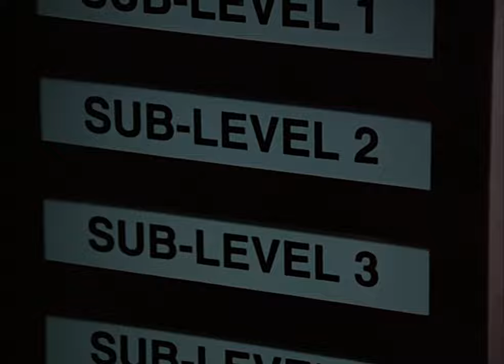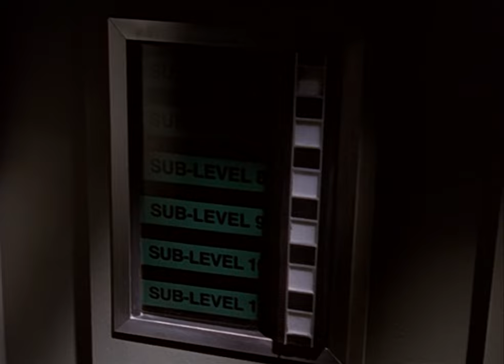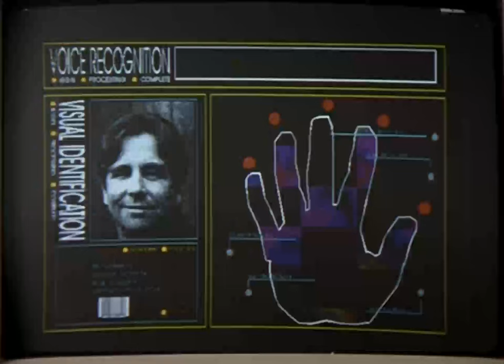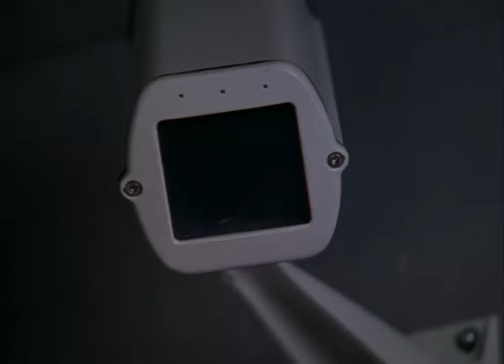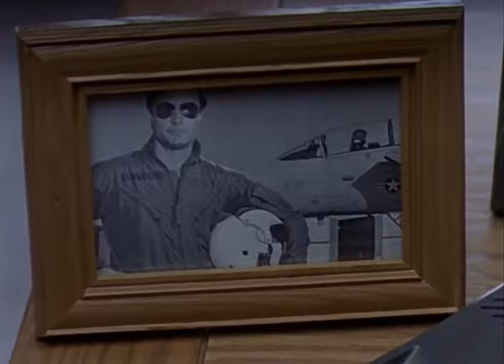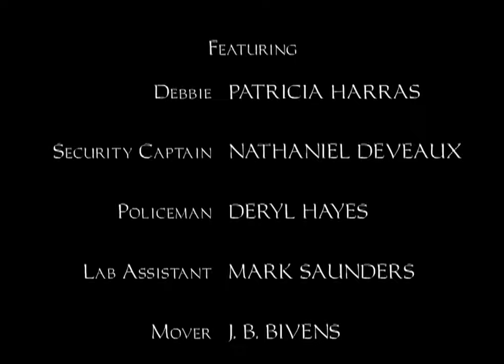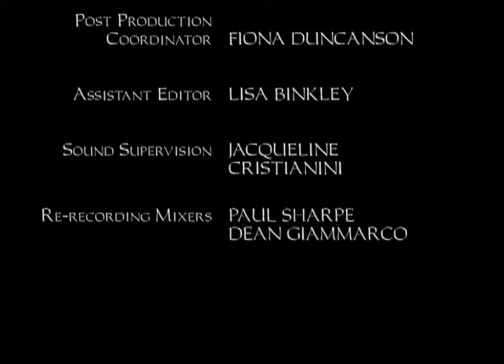The Sandkings - The Outer Limits 1995 TV Series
Dr. Simon Kress's (Beau Bridges) research for the government on Martian life is aborted because one of his specimens almost escapes into the natural environment. Kress does not agree with the abandonment of the project and decides to continue his experiments in his barn.